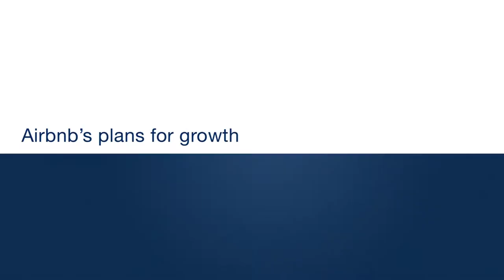Brian Chesky: Airbnb's plans for growth